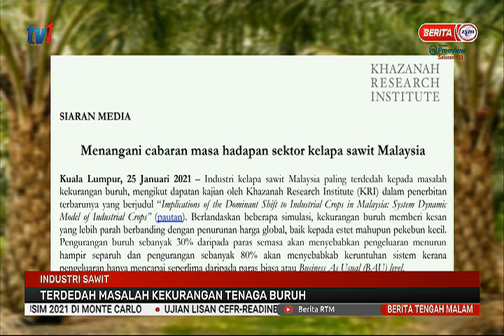26 JAN 2021 – BERITA TGH MALAM – INDUSTRI SAWIT TERDEDAH MASALAH KEKURANGAN TENAGA BURUH